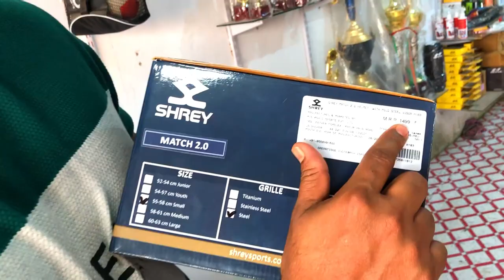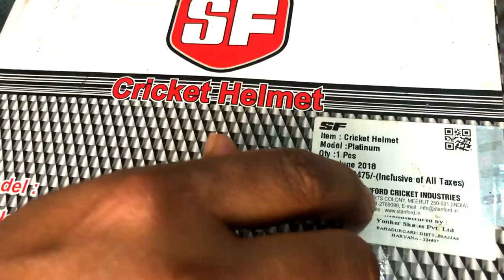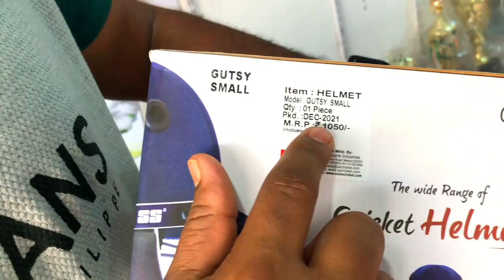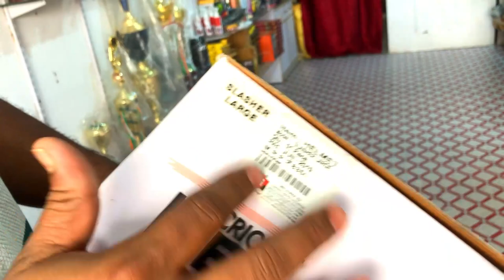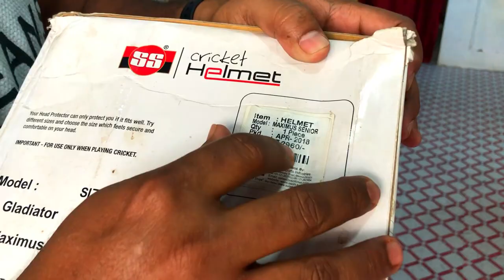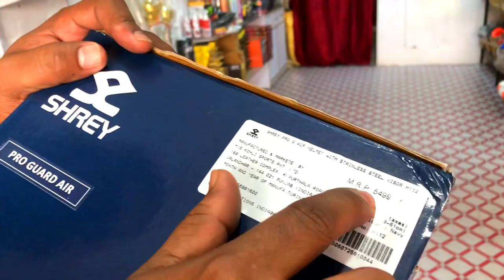Best Helmet || Shrey Helmets || SS Helmets || Low To Medium Budget RANGE.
The new Shrey Steel helmets are here & the review too. Watch the entire video to have a full feel of the helmet before buying. It’s the latest in technology and used by all the national players.